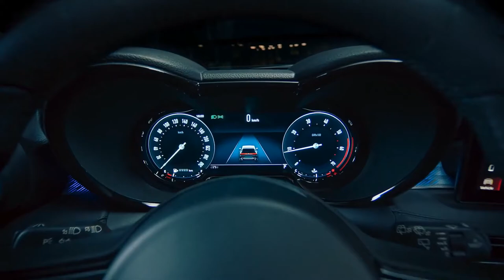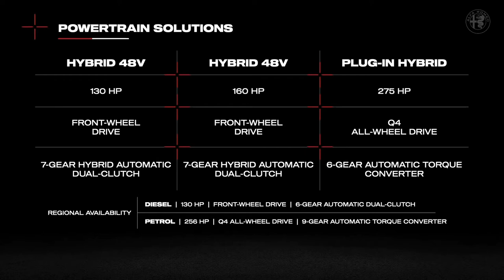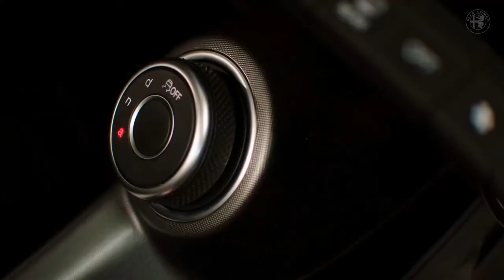alfa romeo tonale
Cet élégant suv alfa romeo tonale est la voiture parfaite pour un style de vie de luxe. Avec ses caractéristiques luxueuses et son design élégant, cette voiture fera une déclaration dans n’importe quel cadre.